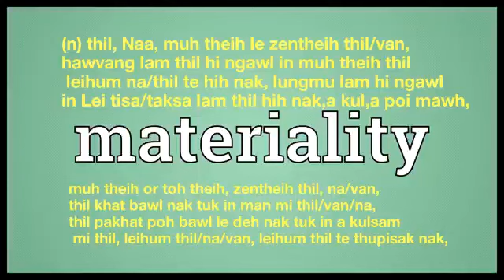materiality meaning in English Ngawn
materiality = (n) thil, Naa, muh theih le zentheih thil/van, hawvang lam thil hi ngawl in muh theih thil leihum na/thil te hih nak, lungmu lam hi ngawl in Lei tisa/taksa lam thil hih nak,a kul,a poi mawh,muh theih or tok/tawh theih, zentheih thil, na/van, thil khat bawl nak tuk in man mi thil/van/na, thil pakhat poh bawl le deh nak tuk in a kulsam mi thil, leihum thil/na/van, leihum thil te thupisak nak,